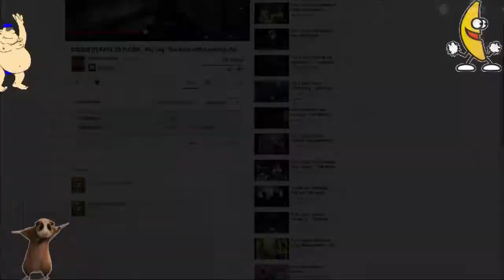É impossivel passar por esse campo minado - Half Life |Ep. 26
se você quiser me ajudar na divulgação desse vídeo é só você clicar em gostei.

 MAS NÃO SE ESQUEÇA DE SE INSCREVER, OU ENTÃO COISAS RUINS VÃO ACONTECER!

CONTRIBUA COM OS MEUS VÍDEOS E ENTRE NO GRUPO DO FACEBOOK

(Essa seção de vídeos foi gravada no dia: 30/01/2013)